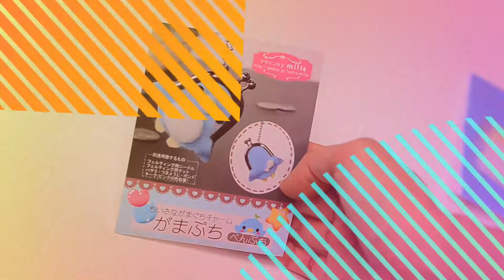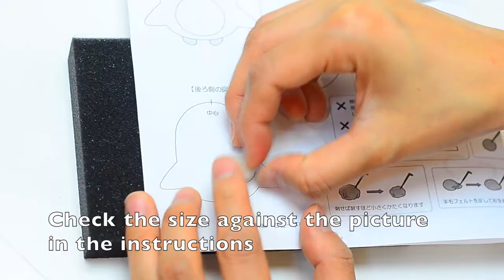Penguin Coin Purse Needle Felting Tutorial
Kawaii Felting: Needle Felted Penguin Coin Purse Kit | Needle Felting for Beginners

In this video, I will show you how to make a cute penguin coon purse using a kit. I picked up this kawaii penguin coin purse needle felting kit from my local Japanese craft store. I was hoping to learn how to make a coin purse. This all inclusive kit was a great starting point for me, since it included almost all the materials necessary to make the purse. I had to use my own felting mat, felting needle, scissors, and glue, but all the other materials were included. The directions were in Japanese, and I can't read kanji, so I just looked at the pictures and tried to figure it out myself. I can't say it was the easiest project or that it was a huge success. If you look at my penguin purse up close, there are still some bits of glue sticking out and the purse is so tiny it only holds a couple of coins. It's really too small to be put to a practical use. Also the coin purse is kind of delicate, so I am hesitant to put it on my key chain or backpack.

What I was hoping to take away from this kit (and what I hope you will be able to take away from this video) is some general steps on how to use needle felting to create a coin purse. For instance, you can use needle felting to create details on fabric, and then use that fabric to make a kawaii coin purse. You will need some fabric for the outside, some fabric or faux leather for the inside or lining as well. If you are using black beady eyes, you will have to snip them down so they lie flat. Even if you are unable to purchase this particular kit, I hope that you can learn a little something about making kawaii coin purses.

After I purchased this kit, I picked up a coin purse frame from Daiso. I'm hoping to come up with my own tutorials for kawaii coin purses that are a little more generic and that can be made with raw materials that you can easily find in a craft store or at home in your "stash."